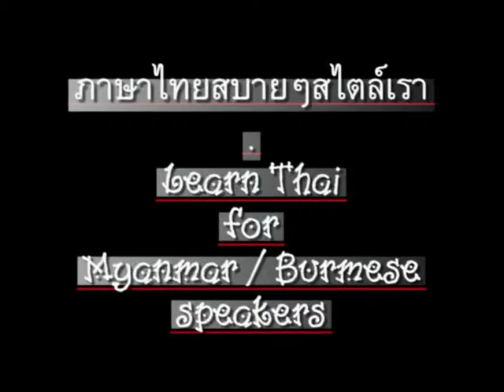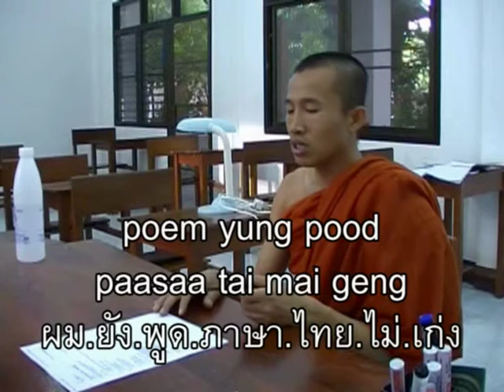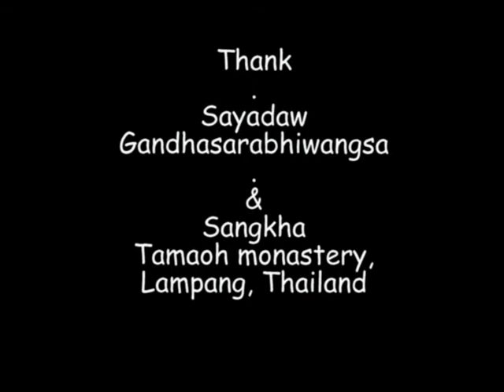0067ThaiForMyanmar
'Learn Thai (language)' for Myanmar (Burmese / Burma speakers). CC: BY-NC-SA // ภาษาไทยสำหรับชาวพม่า (เมียนมา)